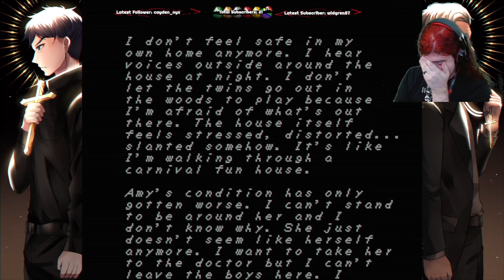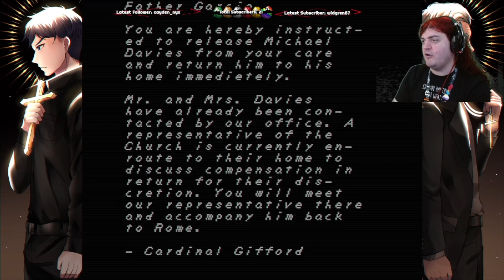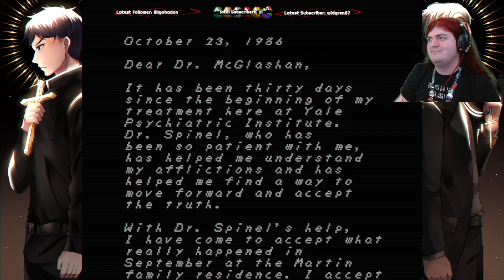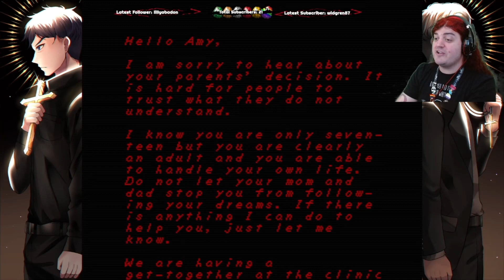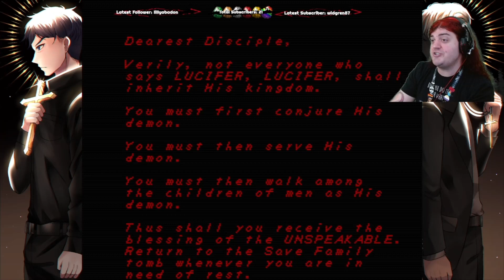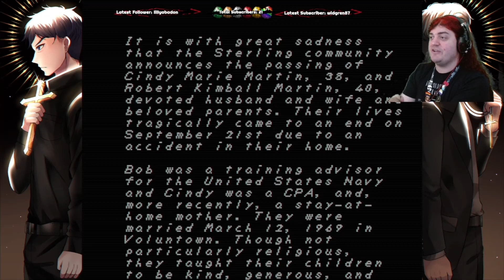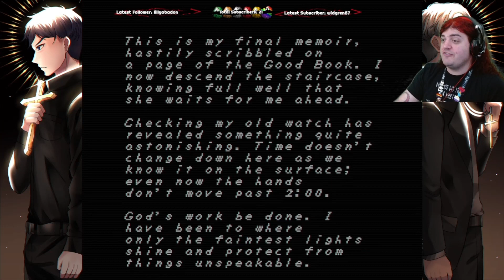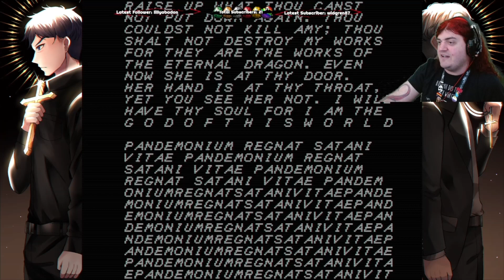The Power of GUN Compels You - Faith: The Unholy Trinity [PC] Session 1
My first stream of Faith: The Unholy Trinity